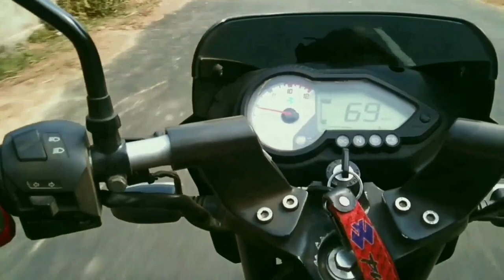সময় টা ২০২১ সাথে ছিল pulsar 150 ||এক শীতের সকালে বের হয়ে ছিলাম খেজুরের রসের সন্ধানে ||TAhsiin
bikeride tahsinone pulsar pulsar2023 টা আর কেনা হল না অনেক দীর্ঘ একটা সময় পালসার ride করার পর বাইক টা চেঞ্জ করেছি,,

নতুন চ্যানেল আপনারা সবস্ক্রাইব না করলে ১ হাজার হবে কীভাবে